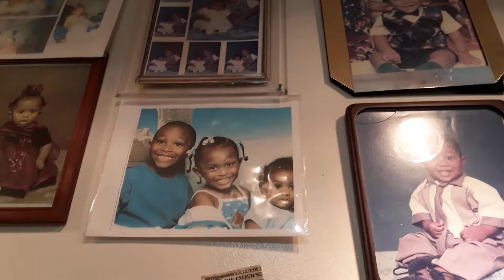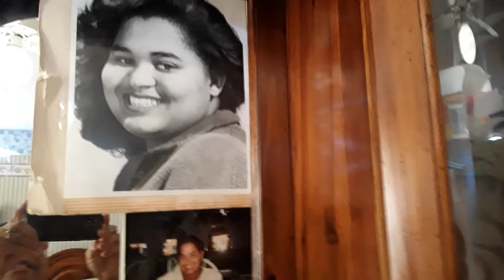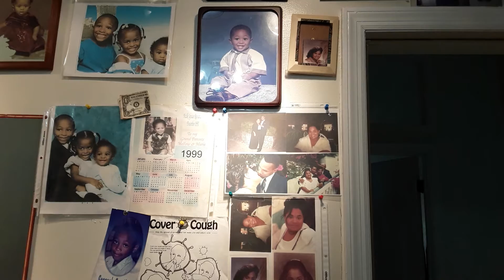December 27, 2021